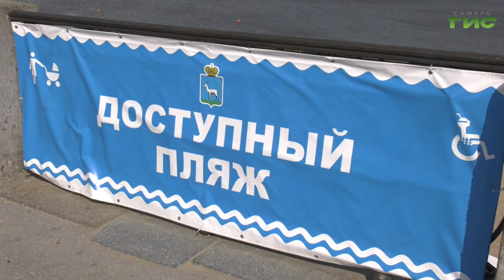"Город С" от 06.08.2020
Что сделано для удобства и комфорта жителей на самарских пляжах? Работают ли спасательные посты? Как оборудованы спуски для маломобильных групп? На вопросы ответит заместитель руководителя Департамента опеки, попечительства и социальной поддержки Администрации г.о. Самара Ирина Гриднева и заместитель руководителя управления гражданской защиты Администрации г.о. Самара Евгений Вдовин. Смотрите программу "Город С".